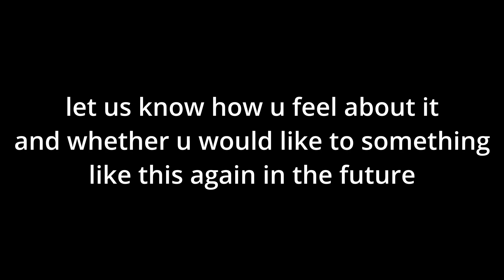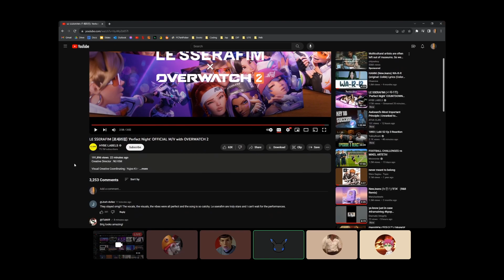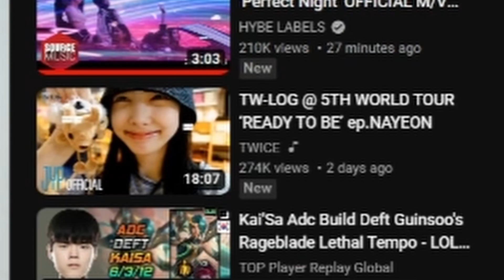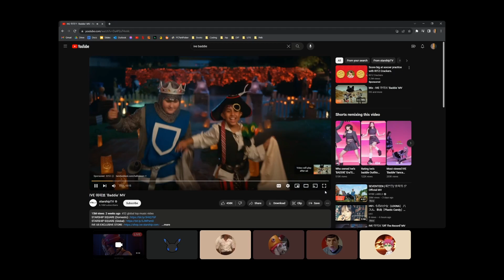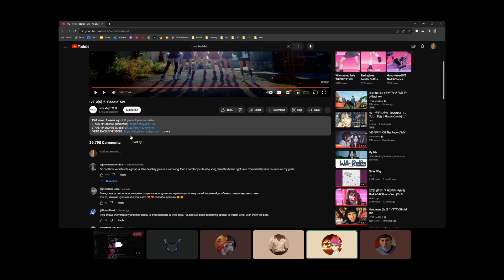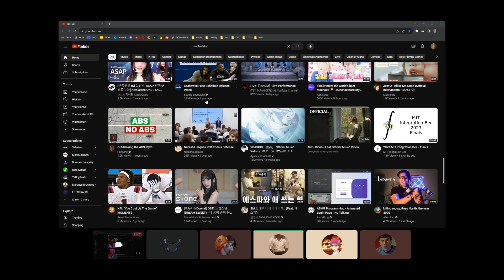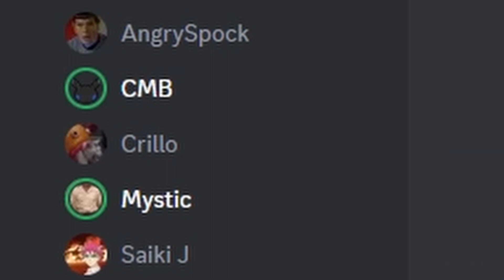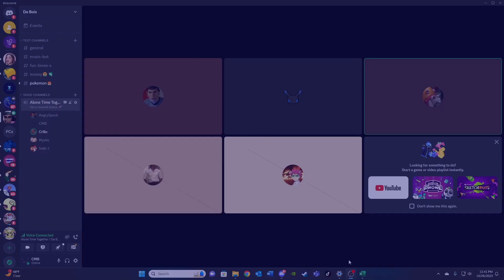Dramatically Unhinged w/ The Boiz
So we're doin something a lil different today. DramaInteg is with The Boiz and we're reacting to Le Sserafim's new track, Perfect Night and Ive's Baddie. This was a good time while we were recording and we hope you like it too! Enjoy it yall!